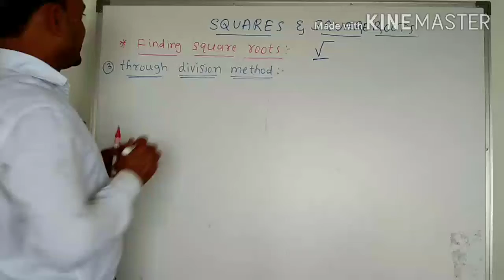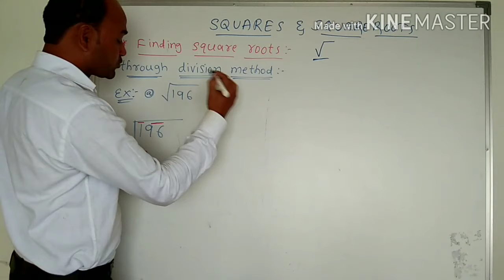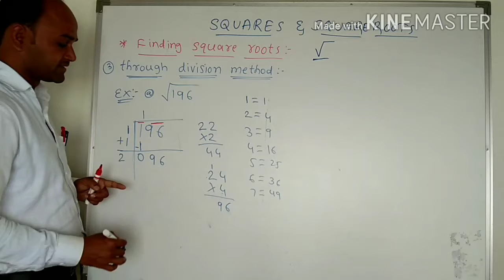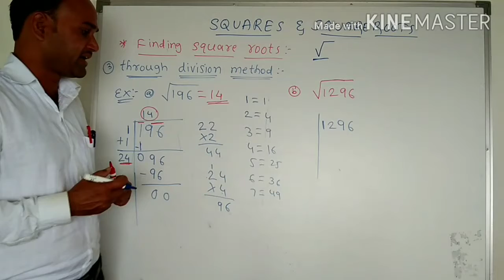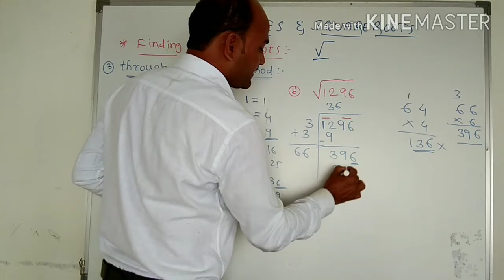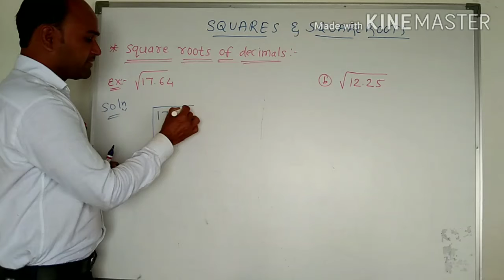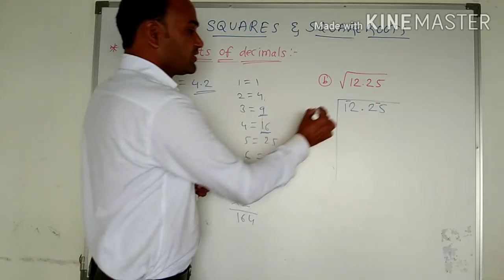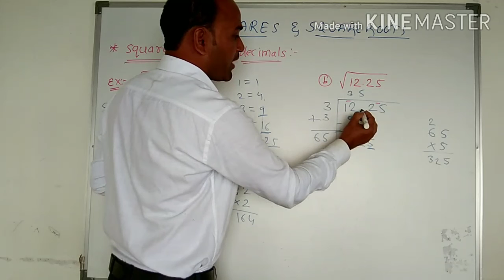Class 8 SQUARES & SQUARE ROOTS (Part-4)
CBSE Class 8 Mathematics Lesson.
The keypoints of this videos as follows,
How to Find Squares of any numbers,
What will be the unit digits of square numbers,
What are perfect squares,
How to check perfect squares,
How to make the perfect square numbers,
Pythagorean triplets,

Finding square roots.
By repeated subtraction,
By prime factorization method,
By division method,

Square roots of decimal numbers, etc.
Plz watch and share the video👍👍